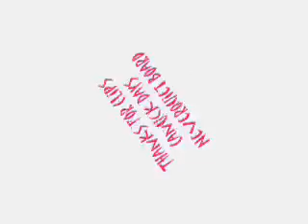Accidentally In Love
A sweet Carly/Jax video about them falling accidentally in love!